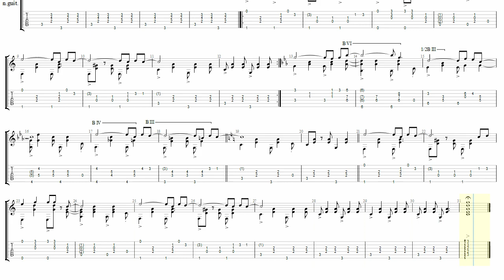" Blue in bossa " [ あまんちゅ！ ( Amanchu!) ] fingerstyle (ソロギター) arrange TAB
artist: ゴンチチ ( GONTITI )

fingerstyle arranged by to*morning